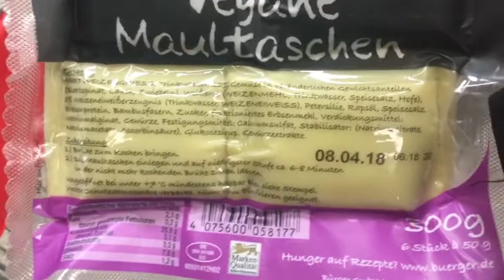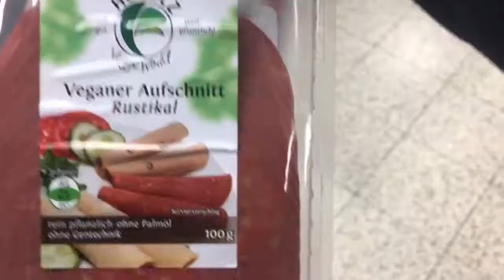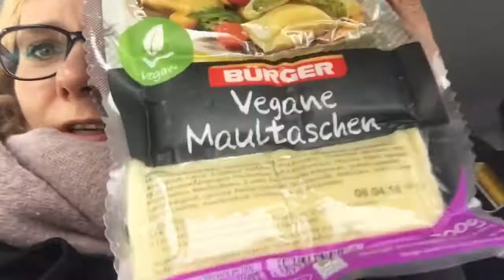Holiday Vlog - Vegan zur Ostsee - Tag 1&2 Food HAUL